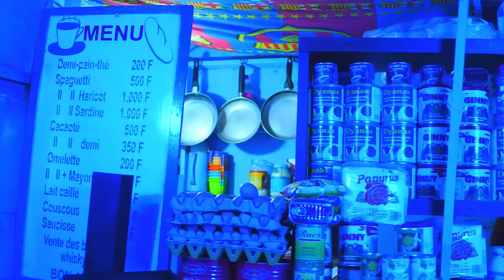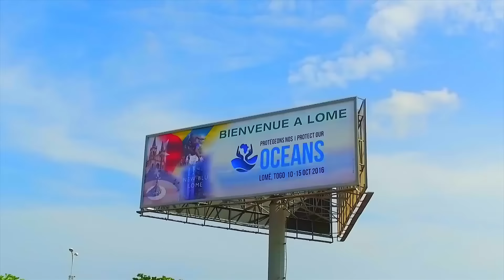Kekra - Sans visage (Clip Officiel)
Réédition « ꓘǝʞɹɐ » (inclus 10 nouveaux titres dont "Pull Up 2.0") disponible en streaming ➡️

Réalisé par Kekra & Cody MacFly
Prod : Double X & Kekra